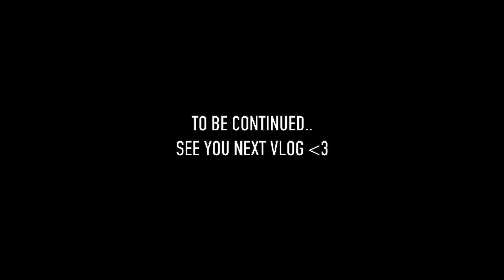FIGHTING w/ MY GIRLFRIEND ON NEW YEARS... (Strong as F*CK! - Episode #1)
Getting STRONG AS F*CK in 2020 and can't wait to bring you guys along for the journey! Going for a 500lb Bench Press in April! I also find it funny how Nicole wants to be in the videos but wont talk.. Started a mini fight! Hope you all enjoy!